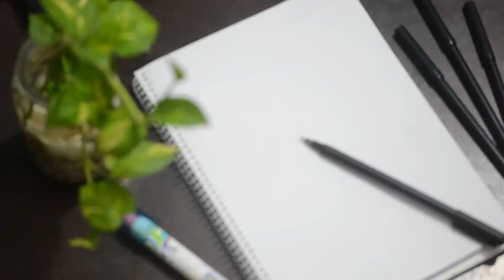Sketch of a girl with Fashion Dress - step by step || How to draw Fashion Girl.